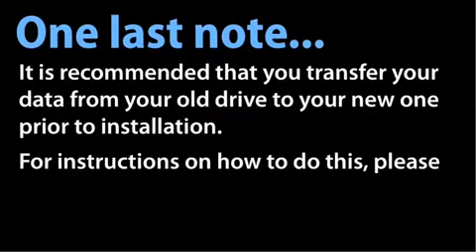Замена жесткого диска на MacBook Pro (начало 2009)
Как заменить жесткий диск на MacBook Pro (начало 2009)